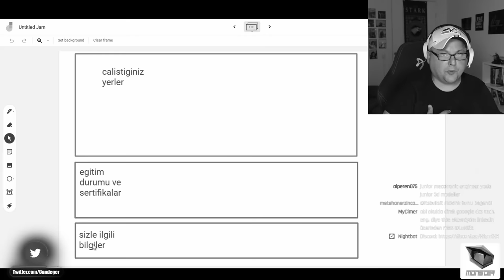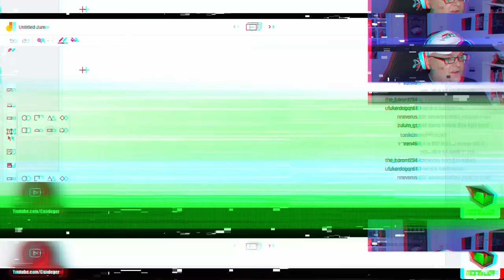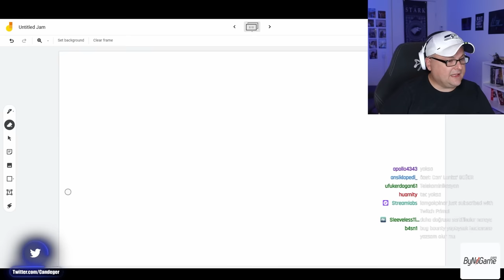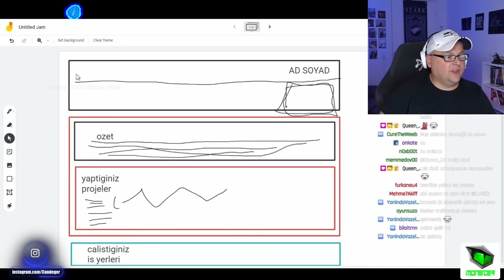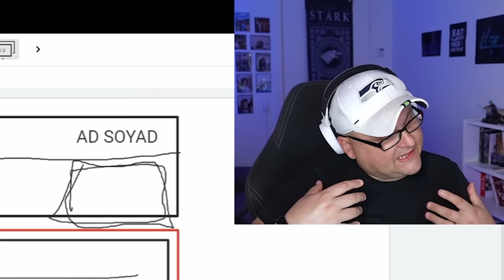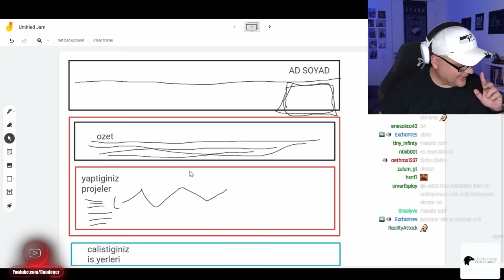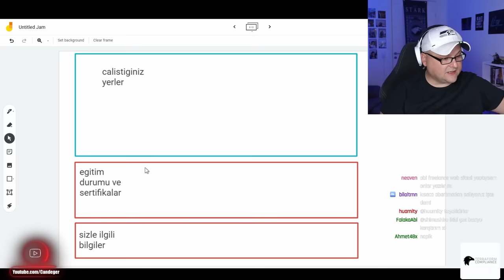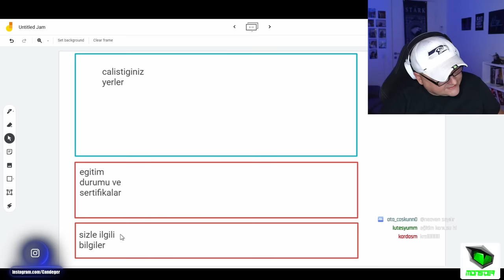DÜNYANIN EN HIZLI PLAZAYA SOKAN CV'Sİ!